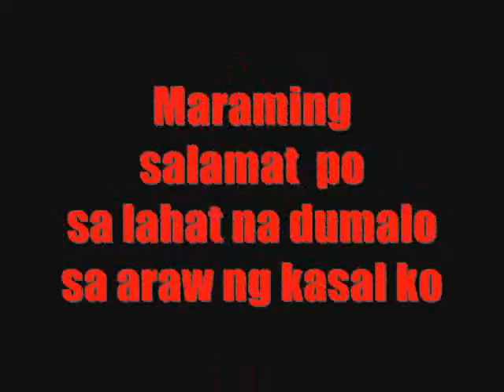very special love (raymund & karen)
The Wedding day of my COUSIN